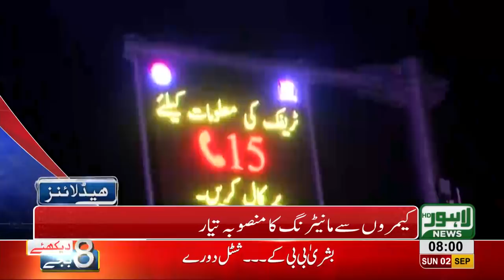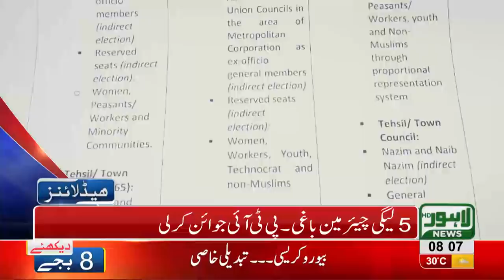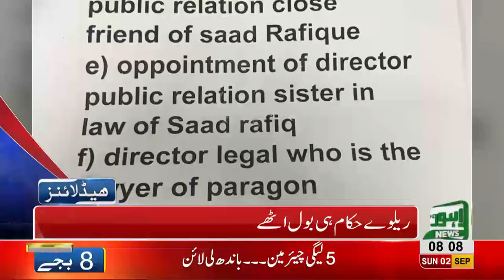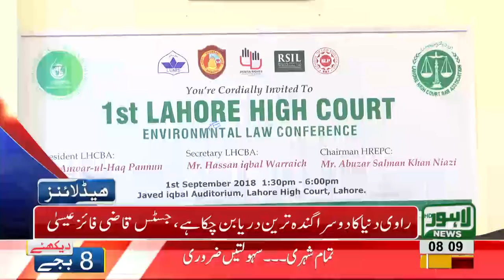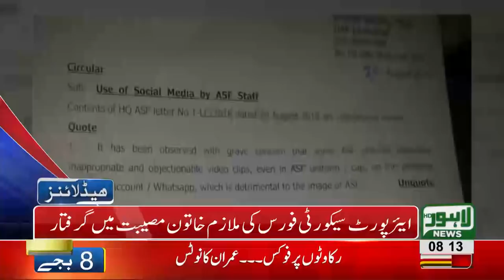08 AM Headlines Lahore News HD - 02 September 2018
Watch 08 am headlines: Automatic speed radars installed in city by PSCA - Crackdown on Drug Dealers - A teacher beats up 12 year old student, boy submitted to hospital - Punjab cabinet meeting under presidency of Imran Khan - Arif Alvi, Jahangir Tareen and PTI's delegation meets Chaudhry brothers - Dr. Yasmin Rashid visits P.I.C - 5 PMLN chairmen join PTI - Fawad Hassan Fawad Cries in Court - Security tightened for Muharram - A 26 year old model Anum Tanoli commits suicide and much more.